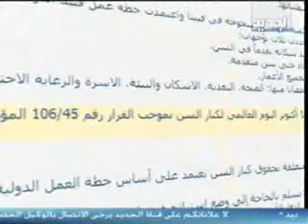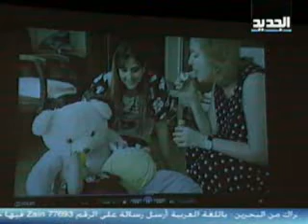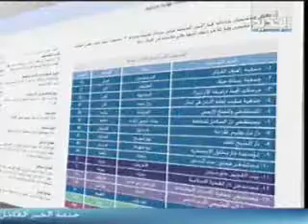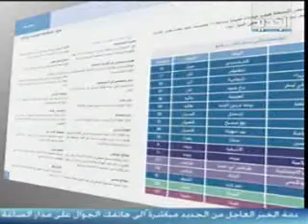تحقيق - تكريم كبار السن - فاطمة قاسم